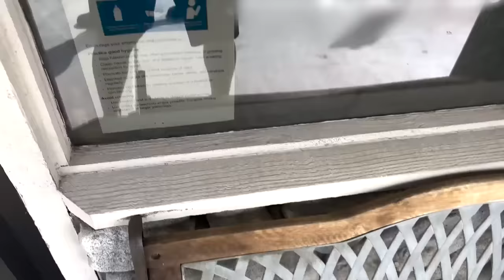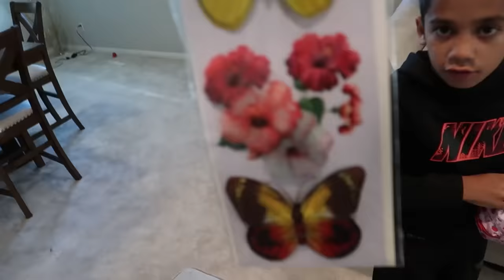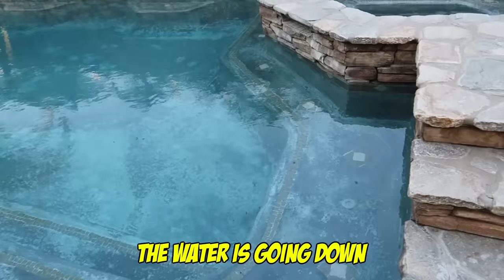Our Daughter Got All Her Teeth Pulled Out!! *PAINFUL* | Jancy Family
YEYEYEEE 👊🏻